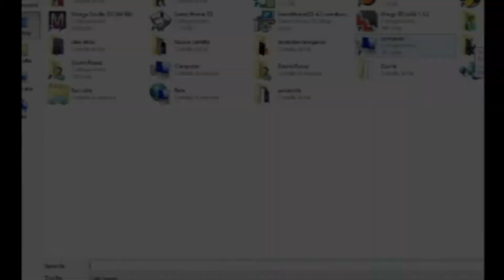RAVE SPEED ART - Neon Genesis Evangelion N#5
Video dedicato Neon Genesis Evangelion. un anime di 26 episodi del 1995 creato dallo Studio Gainax, sceneggiato e diretto da Hideaki Anno. È l'anime televisivo di maggior successo critico degli anni novanta e uno dei più acclamati di tutti i tempi.
Buona Visione ;)